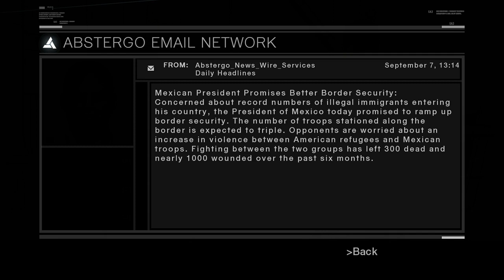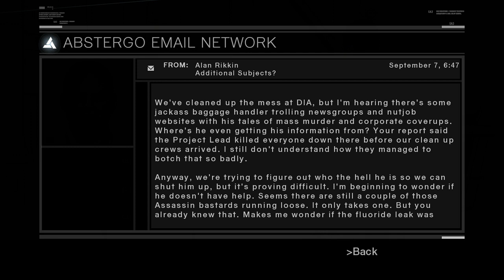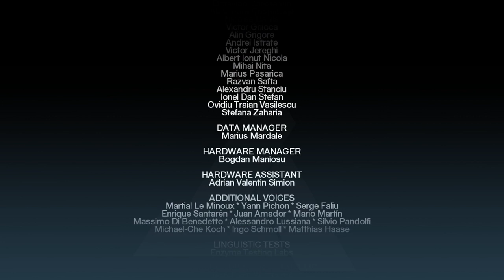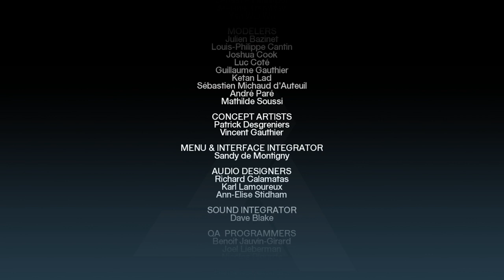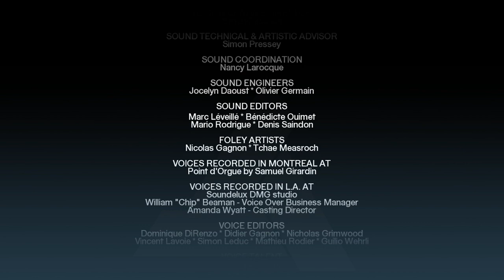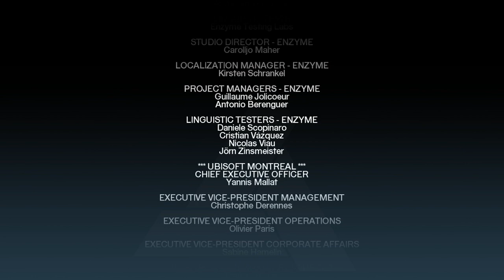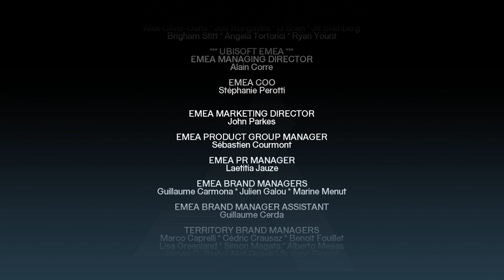#19 Assassin's Creed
I will be playing through all Assassins Creed games. This is my playthrough of AC1 and I must say I missed this one. Much better than I remembered.